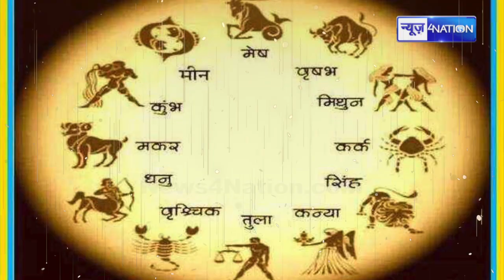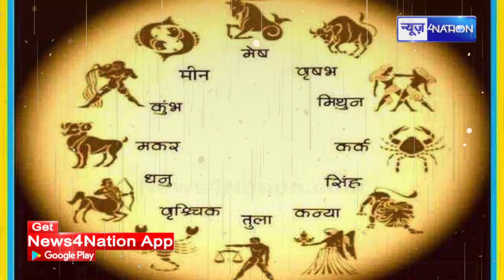दिवाली पर अपनी राशि के अनुसार ऐसे करें पूजा, मिलेगा मां लक्ष्मी का आशीर्वाद | News4Nation